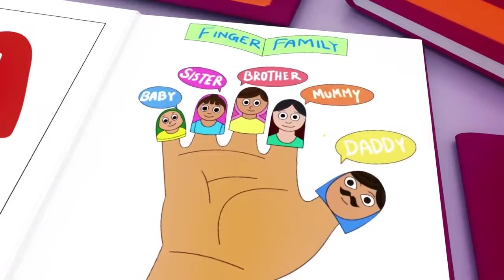Baby Shark + A Ram Sam Sam - Youpa Kids Nursery Rhymes and KIDS Songs